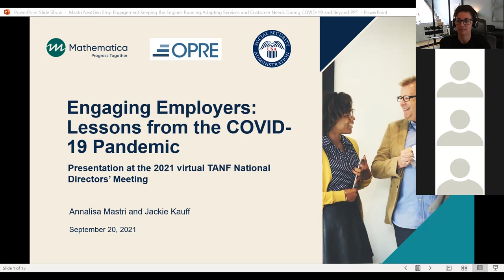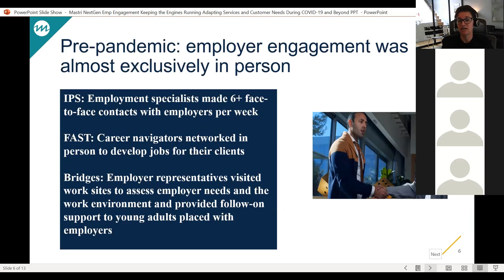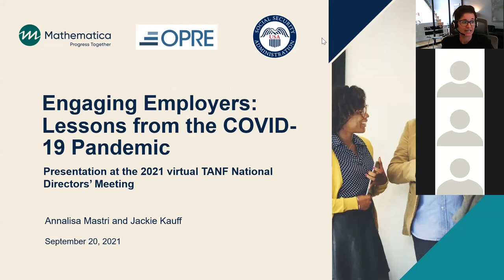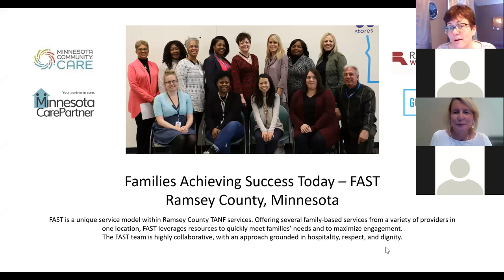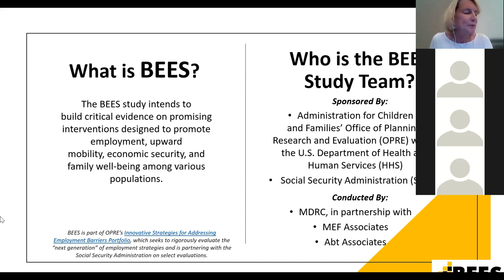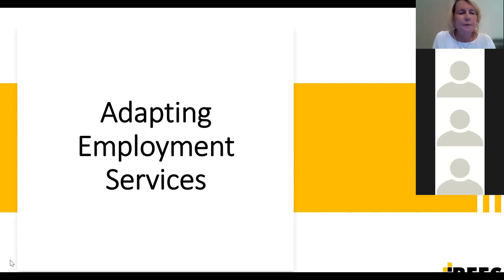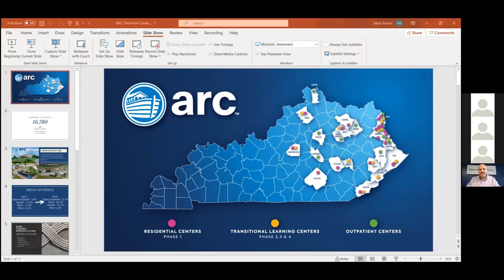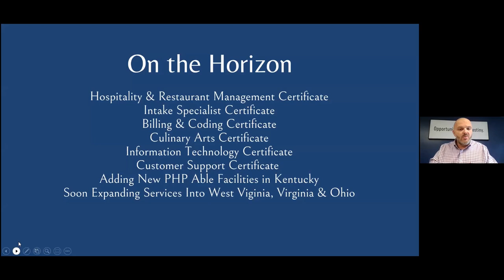Session 1: Keeping the Engines Running: Adapting Services & Customer Needs During COVID-19 & Beyond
Concurrent Workshops Session 1: Keeping the Engines Running: Adapting Services and Customer Needs During COVID-19 and Beyond

The U.S. Department of Health and Human Services, Administration for Children and Families (ACF), Office of Family Assistance (OFA) conducted the 2021 National TANF Directors’ Meeting from September 20- 24. During this concurrent workshop, discussion focused on adapting services and customer needs during COVID-19 and beyond. When the COVID-19 pandemic hit in the spring of 2020, states and localities instituted stay-at-home orders and shutdowns of nonessential businesses. Employment service providers, including those funded by TANF, had to adapt daily operations and staffing to comply with business closures and social distancing, all the while providing services virtually. For jobseekers, barriers to work including access to childcare, internet access, and increased risks for physical and behavioral health conditions were further compounded. During this workshop, speakers from two projects funded by the Office of Planning, Research, and Evaluation (OPRE) presented research and on-the-ground experiences from programs that adapted service provision to maintain and develop new connections with employers during the COVID-19 pandemic, as well as respond to job seekers’ health, substance use, and recovery needs.